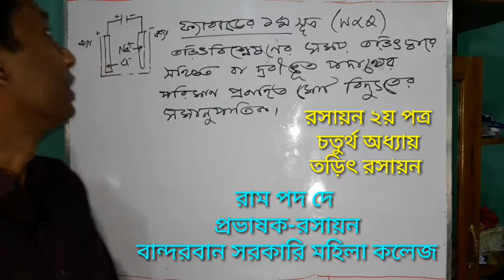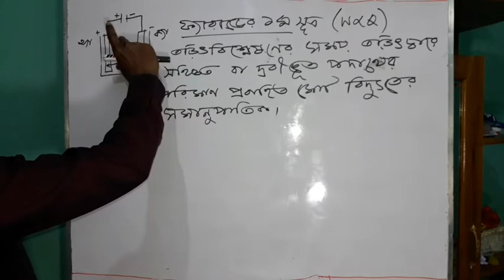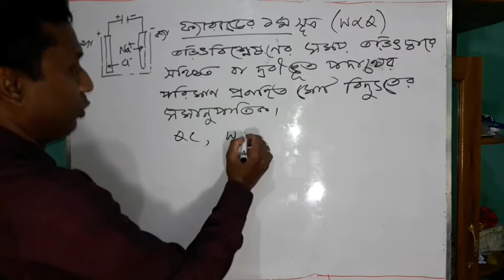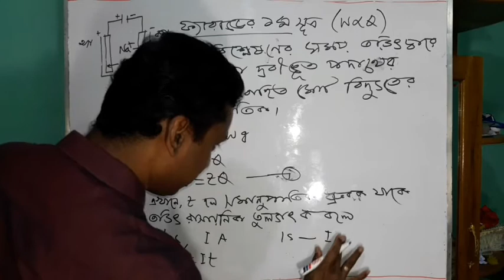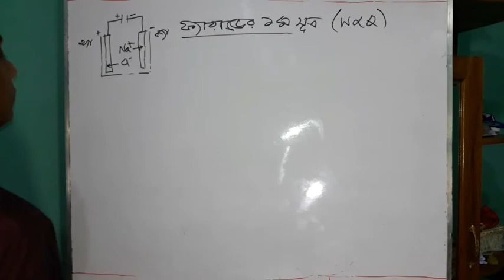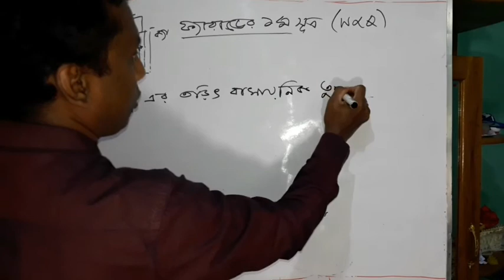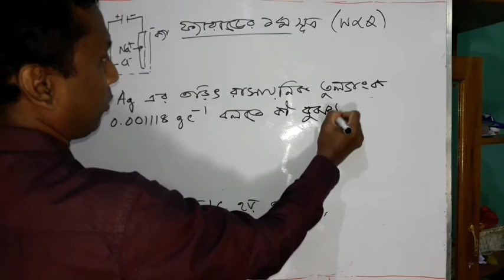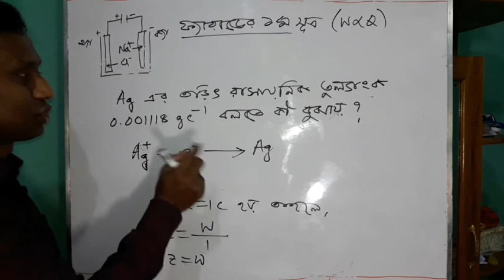তড়িৎ রসায়নঃ ফ্যারাডের সূত্র,তড়িৎ রাসায়নিক তুল্যাংক